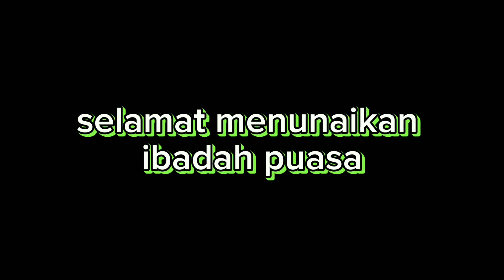(Anak Mengaji jilid 2:) Hafalan Anak yatim-piatu